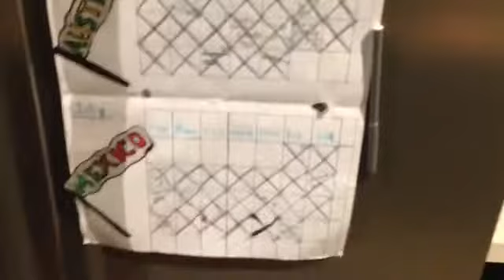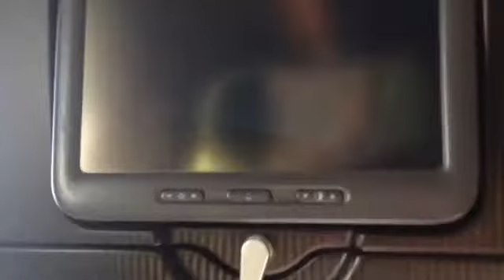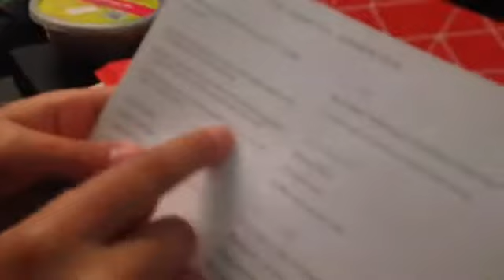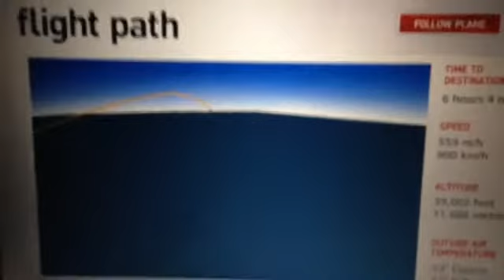el avion mas grande del mundo Qantas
Viaje a Mexico nuestra experiencia en el avion 24 hrs